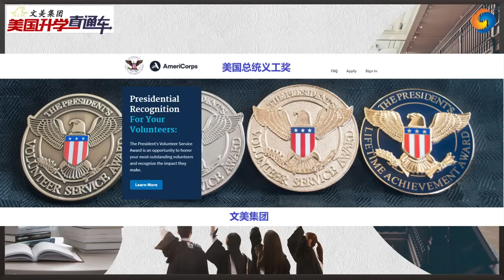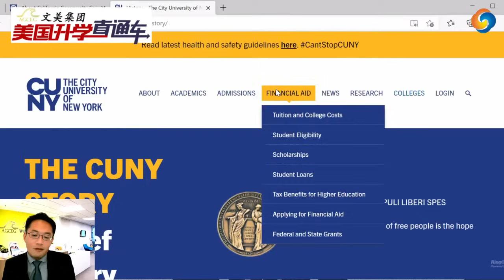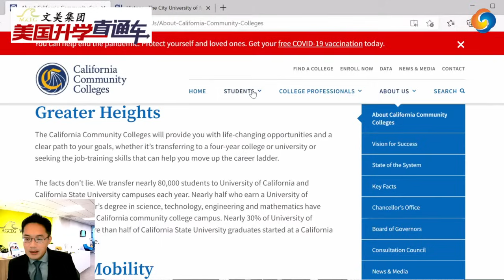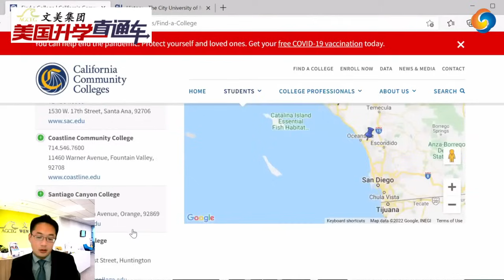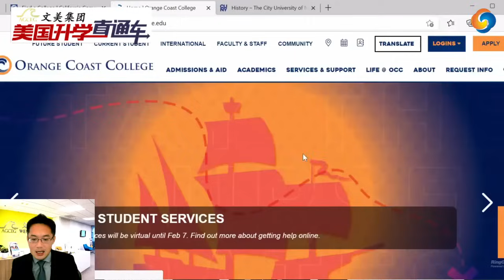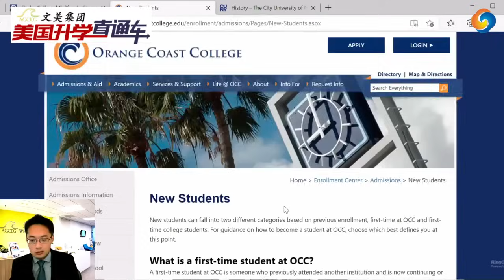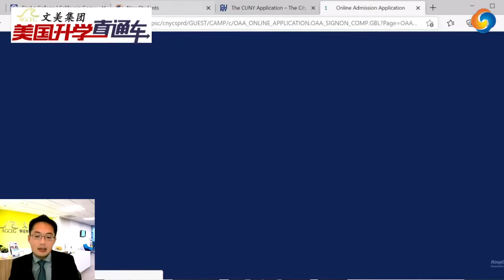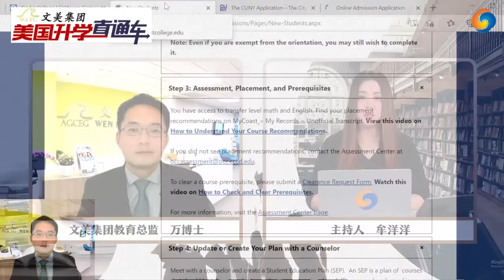名校之路的另一捷径：美国社区大学详解